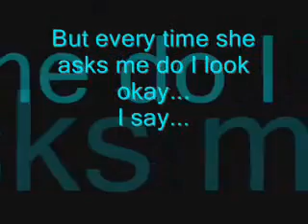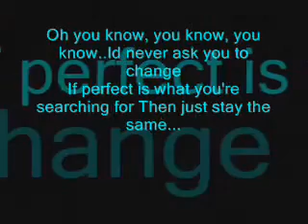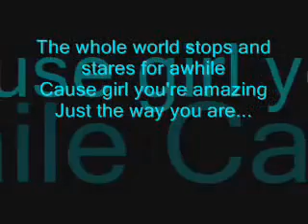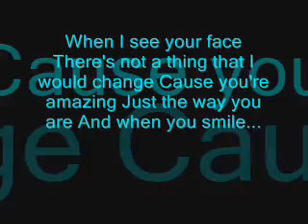Just the way you are- bruno mars